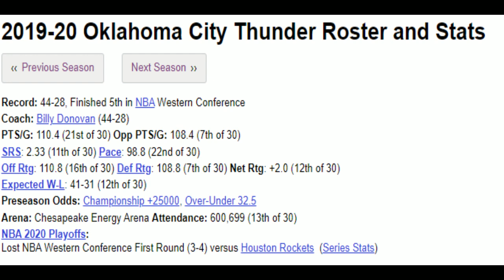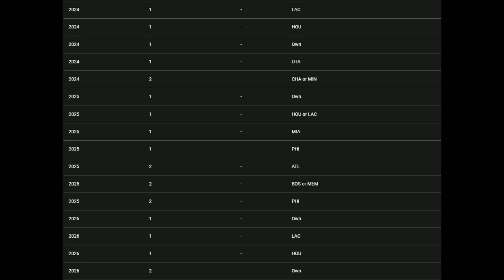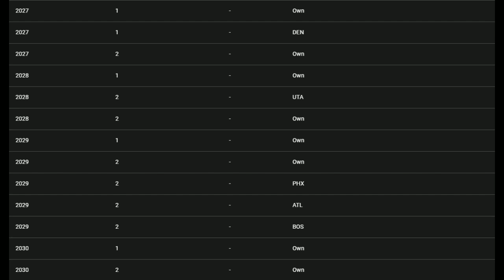The INSANE Trade History of the Oklahoma City Thunder!!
This video looks at the crazy trade history of the Oklahoma City Thunder and how they built up their young core over the last few years with trades such as Shai Gilgeous Alexander, Paul George and Russell Westbrook